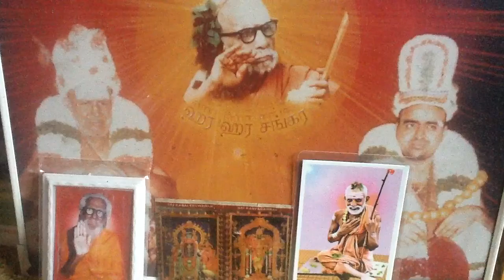Deivathin Kural 5 தெய்வத்தின் குரல் (volume 5) - 1.5 தேவதையரின் இடையூறும் தீர்ப்பவர்